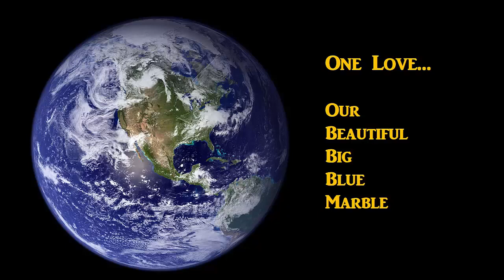Galapagos Birdland! Part 1.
Fascinating “Birdland” of Galapagos! Part 1. Unique bird life, original footage, to jazz!
(Channeling my inner Richard Attenborough.) With deep thanks to my travel partners for their shared photos!
Composer: George Shearing, lyrics by George David Weiss. Rendition: Sarah Jane Rameau.
Birds: Waved albatross Flightless cormorant Boobies Blue-footed booby Red-footed booby Frigatebird Magnificent frigatebird Great frigatebird Tropicbird Galapagos penguin Galapagos hawk Flamingo Galapagos dove Herons Osprey Peregrine falcon Tyrant flycatcher Galapagos mockingbird Tanager Finch Lava heron Galapagos rail Galapagos martin Mangrove warbler Grosbeak Duck White-cheeked pintail mallard Grebe Rock pigeon # Nighthawk Swift Crake Plover American oystercatcher Stilt Sandpiper Skuas Jaeger Gulls Swallow-tailed gull Lava gull Petrel Galapagos petrel Shearwaters Brown pelican Cattle egret Great blue heron Great egret Snowy egret Kingfisher Vermilion flycatcher Vireos Red-eyed vireo Swallows Waxwings Cedar waxwing